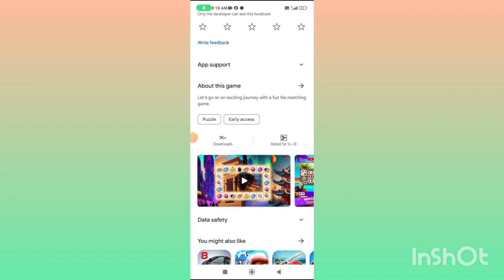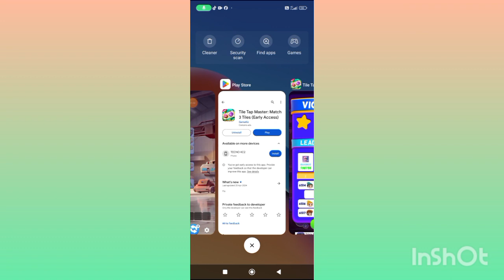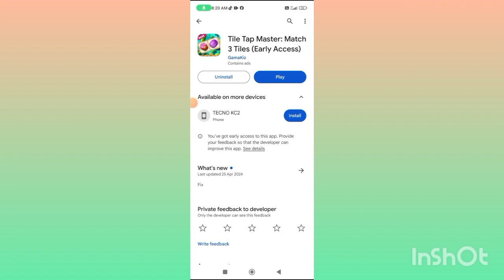Tile tap master app withdrawal | Tile tap master app real or fake | Tile tap master app full Review